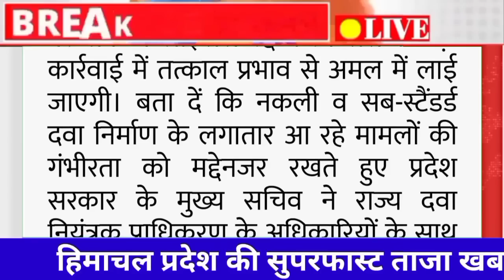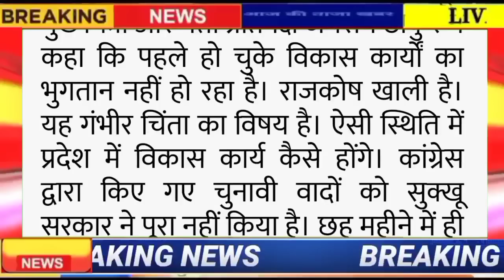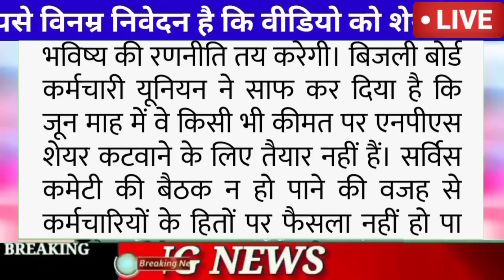🔔🔥🔴📶 Himachal Breaking News 08 June 2023|| सुबह 7:00 बजे की ताज़ा खबरें